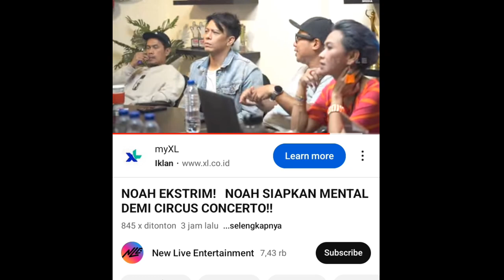Momen Lucu Saat Ariel Noah Bilang kalau Lato Latonya Besar